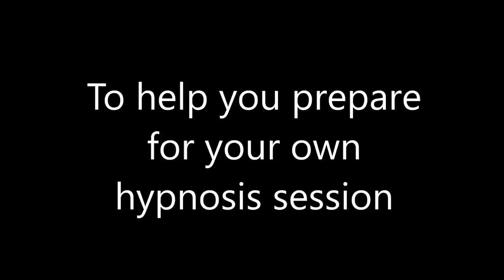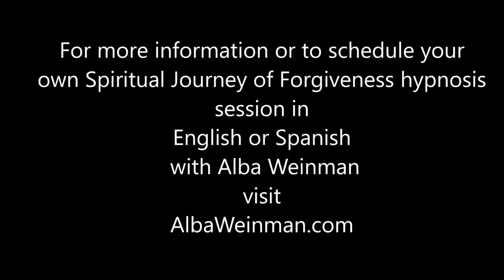Alba Weinman - Relaxation and Visualization Exercise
This is a relaxation and visualization exercise to prepare Alba Weinman's clients for their own hypnosis session with her.  This prepares them to listen to Alba's voice and to trust the images they see in their mind's eye.  It can also be used to reduce stress by letting go of tension in the body and mind.